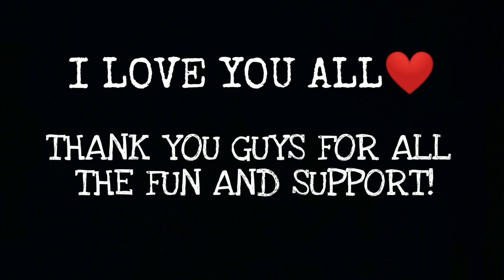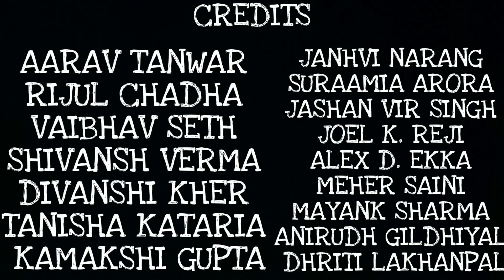FAREWELL 2019/BLOOPERS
Had a blast shooting this video with you guys!
Presenting to you the BLOOPERS of the official FAREWELL video 2019!
If haven't watched the main video please go and watch it first and then come back to this.
Credits:
Edited and shot by - Aarav Tanwar and Alex D. Ekka

Creating the best bloopers - Rijul Chadha,Vaibhav Seth and Shivansh Verma

MUSIC USED-
Tera Yaar Hoon Mai: Edited by Bhavya Nayyer